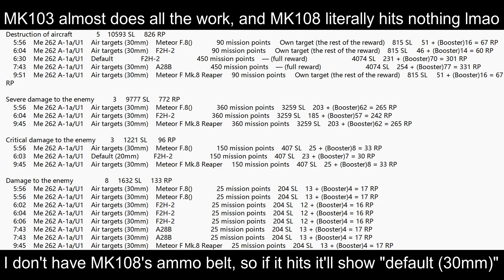Me 262 A-1a/U1, Ace match.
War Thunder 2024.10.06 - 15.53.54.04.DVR